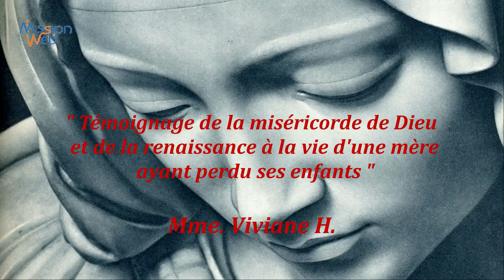Témoignage de la miséricorde de Dieu d'une mère ayant perdu ses enfants – Viviane H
Émouvant témoignage de Mme Viviane H. qui nous met en lumière la miséricorde de Dieu après avoir subi la perte de nombreux membres de sa famille dans des circonstances tragiques. Récit d’une vie où les malheurs se succèdent mais où au plus profond de la nuit luit la miséricorde de Dieu, chemin vers une renaissance à la vie.